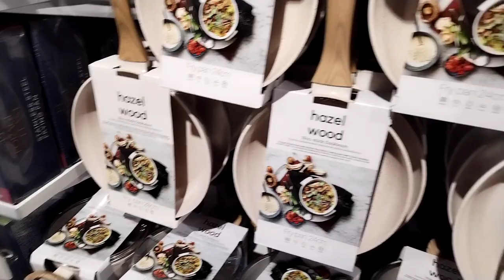VLOG:LET Us Go TO Mall Of AFRICA/BREAKFAST AT SPUR/NEW POTS/South African Youtuber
Hi my thickfit fam

Thank you so much for your support I really appreciate it, so to those who have not subscribed yet please do so we are on the RoadTo300Subscribers please do the right thing 🙏